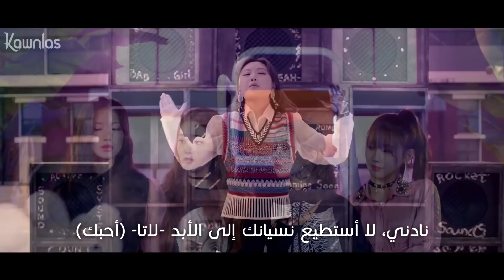(G)I-DLE - LATATA / Arabic sub | أغنية ترسيم جي آيدل / مترجمة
شاركوني آراءكم في التعليقات تحت وطلباتكم لأغاني أترجمها 🤟
📌 نثبت أي تعليق يتحفنا 📌

G idle
G idle Arabic sub
G idle مترجمة
G idle ترجمة مع النطق
G idle الترجمة العربية
G idle LATATA مترجمة
G idle LATATA  الترجمة العربية
G idle LATATA  مترجمة مع النطق
G idle LATATA  نطق
Gidle
Gidle Arabic sub
Gidle مترجمة
Gidle ترجمة مع النطق
Gidle الترجمة العربية
LATATA Arabic sub
LATATA مترجمة مع النطق
LATATA مترجمة
LATATA الترجمة العربية
LATATA نطق
[MV] (G)I-DLE ((여자)아이들) _ LATATA
[MV] (G)I-DLE ((여자)아이들) _ LATATA Arabic sub